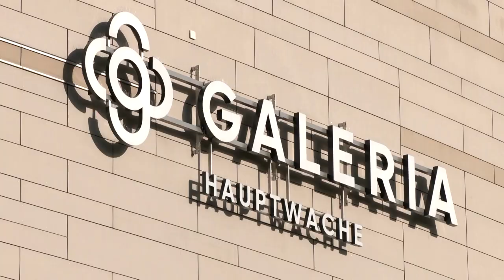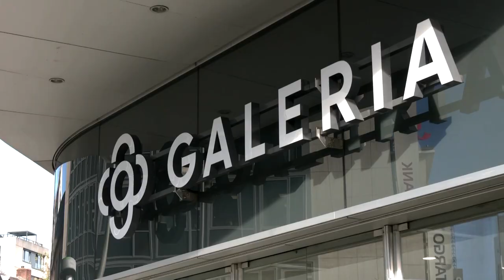Schutzschirmverfahren: Wut und Enttäuschung bei Galeria-Beschäftigten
Die Warenhauskette Galeria Karstadt Kaufhof hat ein Schutzschirmverfahren beim Amtsgericht Essen beantragt. Mindestens ein Drittel seiner 131 Filialen will das Unternehmen aufgeben. Auch unter den 17.400 Beschäftigten soll es zu Kündigungen kommen.